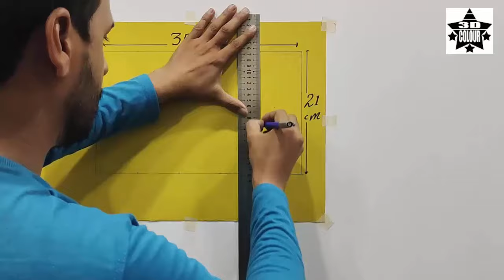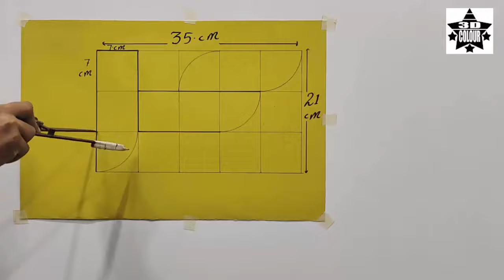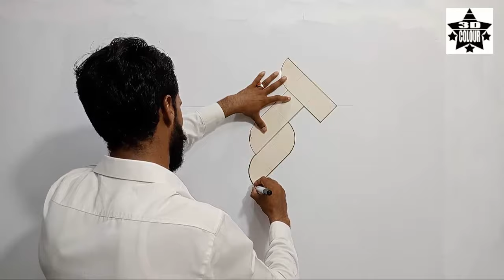3D wall painting for bedroom | modern 3D wall painting | 3D texture | interior design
3D wall painting for bedroom | modern 3D wall painting | 3D texture | interior design[ 3D colour star ]